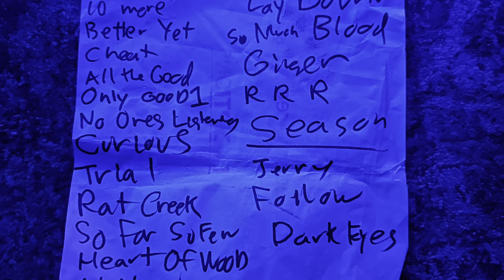The Sadies - Live at Zebulon, LA 2/26/2023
February 26, 2023 - The Sadies perform live at Zebulon, Los Angeles, California.

Mike Belitsky. Sean Dean. Dallas Good. Travis Good.

**footage shot and shared by the great one, Eric Lamers of Los Angeles, @boxelderone on Instagram. Thanks Eric!

"Without doubt or qualification, The Sadies are one of this continent’s greatest extant rock ’n’ roll bands — just as they have been for more than a quarter- century. Versatile and imaginative, they skip from astral psychedelia to shuffling bucolics and leap from puckish pop to righteous garage-rock without losing momentum or mastery. Their albums deliver masterclasses on pointed songwriting, lockstep harmonies, and a devil-may-care attitude to expectations and past successes. So go on, pull up that screeching wooden chair that bows with your weight. Slide it up next to the turntable and drop the needle, The Sadies are a sure thing...tomorrow isn’t."